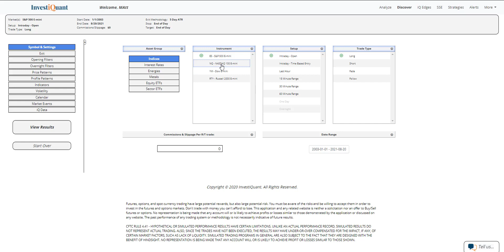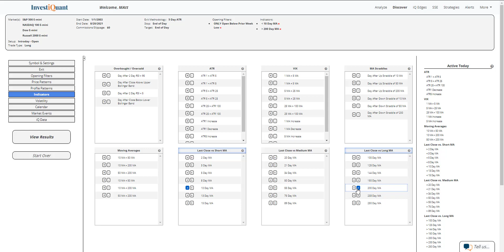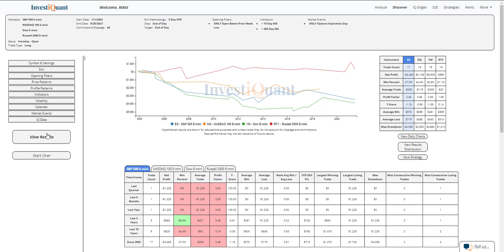The markets have been bearish this week, let's see what has happened on options expiration day....